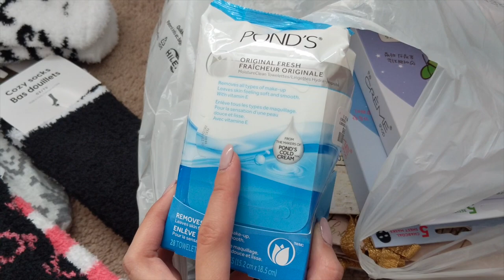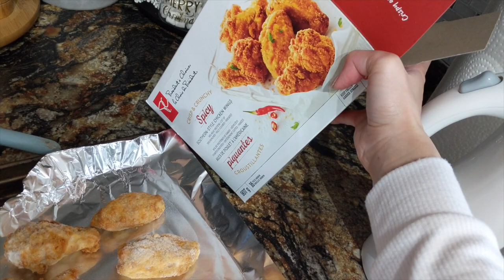CHRISTMAS 2019 VLOG PART 1 | Canad Inns Winter Wonderland light show | Opening presents!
Hi pals

I hope you had a warm and cozy Christmas!! It's been a very busy month but I was able to capture bits and pieces of December - preparing for the holidays and gathering with great friends and family. I hope you enjoy this vlog and be sure to come back for part 2!